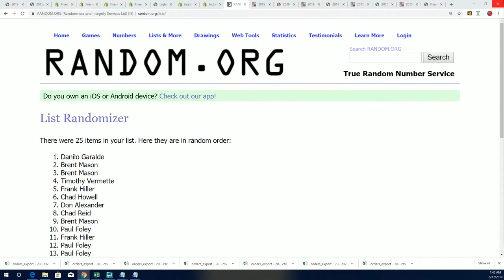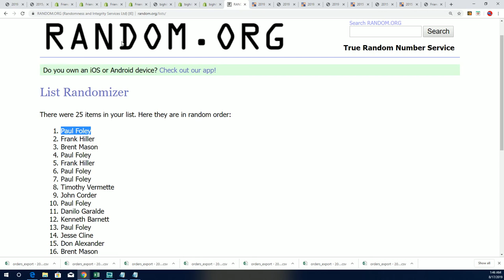BIG HIT ISLAND PROMO FOR IMMACULATE BASEBALL ID 19IMMACBB401